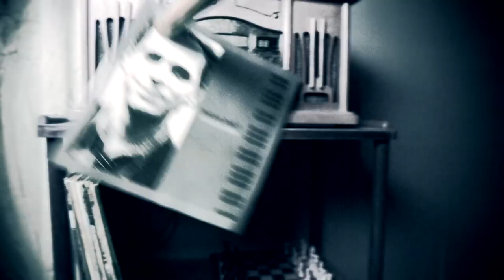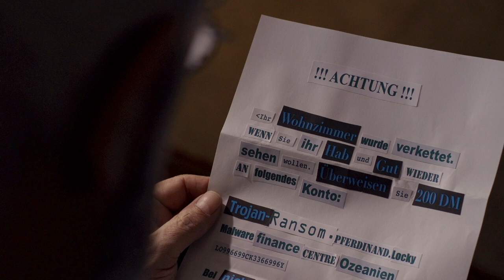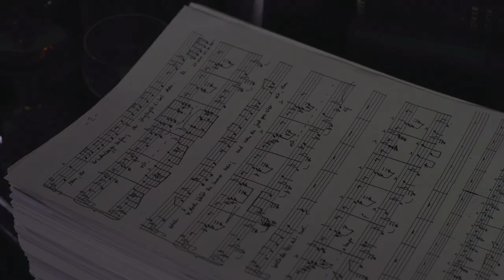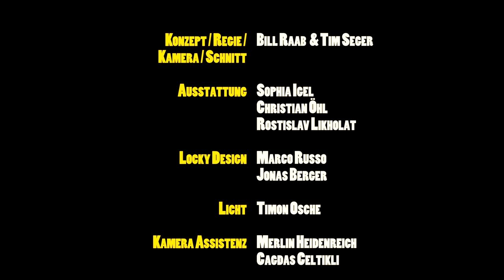Locky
Wie sicher ist Ihr privates Netzwerk? Wie schützen Sie es vor Angriffen? Und wie können Sie sicher sein, dass der Trojaner Locky nicht auch Ihre Privatsphäre ausspioniert? Das Kompetenzzentrum für angewandte Sicherheitstechnologie „KASTEL“ in Karlsruhe erzählt unterhaltsam die Geschichte eines Computervirus. Entstanden ist der Film im Zuge eines Nachwuchsfilmwettbewerbs anlässlich der IT-Sicherheitskonferenz "Selbstbestimmt und sicher in der digitalen Welt" des BMBF 2017.

Ein Film von Tim Seger und Bill Raab
Herausgeber: KASTEL
gefördert vom Bundesministerium für Bildung und Forschung
2017